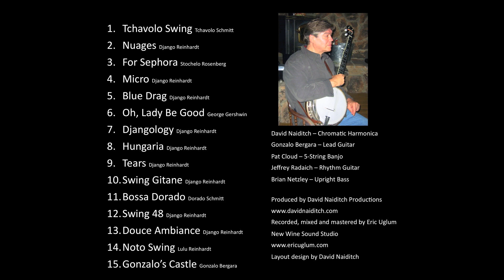For Sephora - David Naiditch, Gonzalo Bergara, & Pat Cloud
For Sephora is one of 15 tunes from David Naiditch's CD, "Douce Ambiance: Gypsy Jazz Classics."  Virtuoso renditions of Gypsy jazz classics feature the melodic chromatic harmonica jazz of David Naiditch, the fiery guitar lines of Gonzalo Bergara, and the unmatched 5-string banjo playing of Pat Cloud.